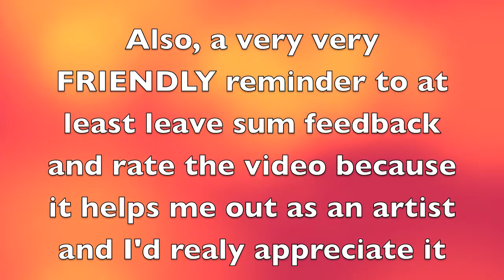The Orange Heptagon (Tipsheda)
This is the 8th song for my Inceptionary album (beginning).  Overall i think it's a good song and i put about 2 weeks worth of work into it, so share this to the world! :D

(Music made using Garageband)
(Logo made using GIMP)